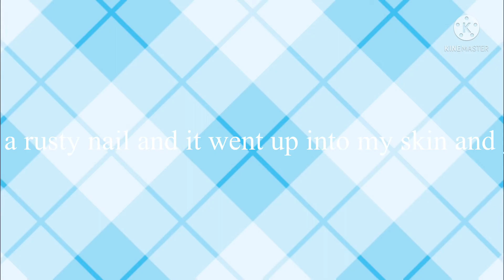What is your worst injury 😭😭😭